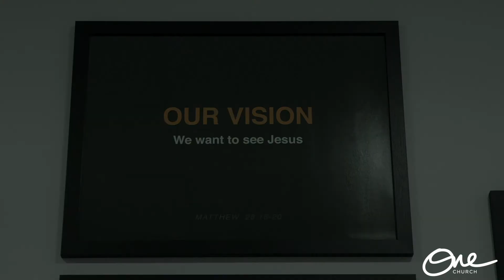One Church New Beginnings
As One Church launched in April 2022, we celebrated, dedicated, and worshipped as we embarked into new beginnings as a church.